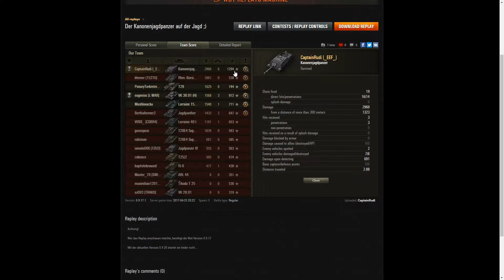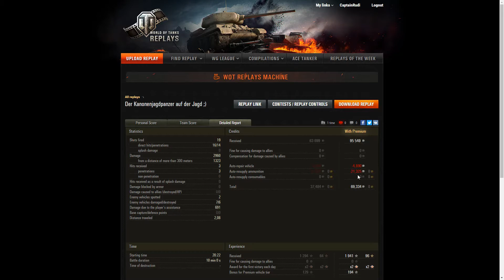Rudis World of Tanks Videos Der Kanonenjagdpanzer...der große Bruder des E-25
Der Kanonenjagdpanzer hat einen schlechten Ruf bei Wot Spielern.
Als großer Bruder des E-25 auf Stufe 8 ist er doch nur in der Spielweise verwandt.

Leider ist er wirklich nicht sehr stark. Tarnung und Gunhandling sind im Verhältnis eher schwach.

Aber das hält mich nicht davon ab, euch ne feine Runde zeigen... ;)

Viel Spaß

[EEF] Rudi